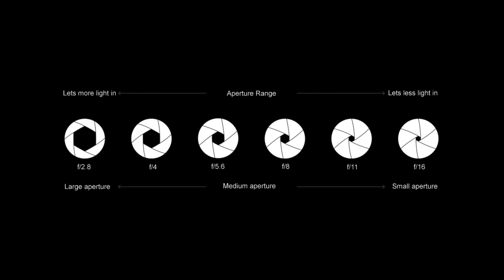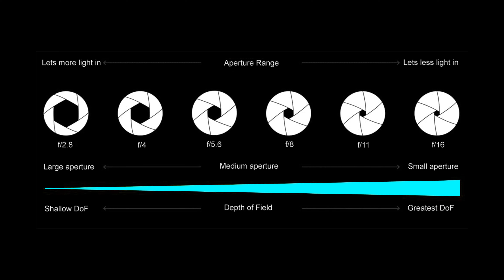Camera Basics - Aperture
Learn the 3 basics settings of photography. ISO, shutter speed, and aperture.

Prod. by LitKidBeats